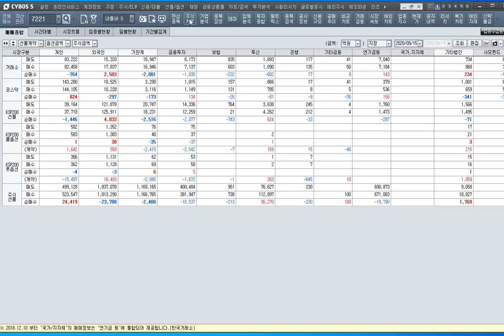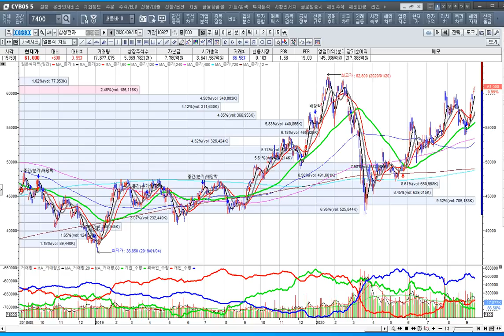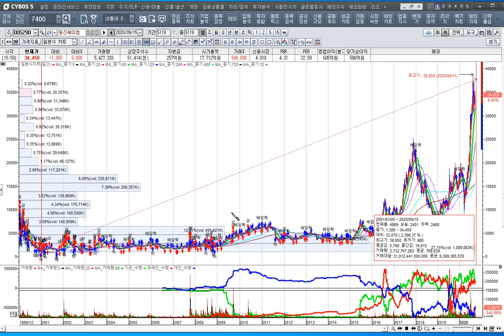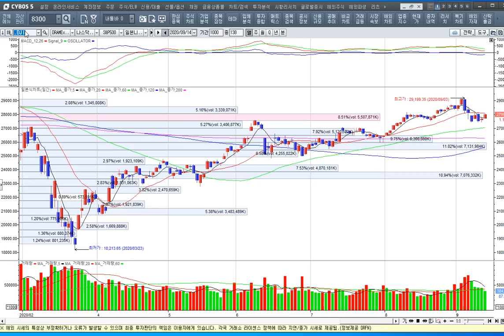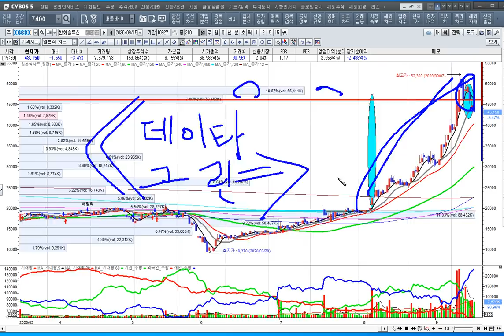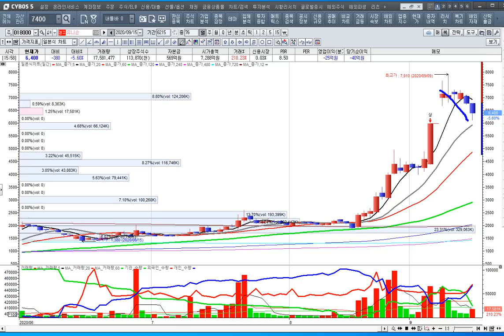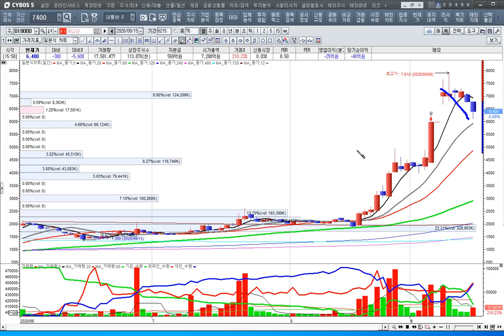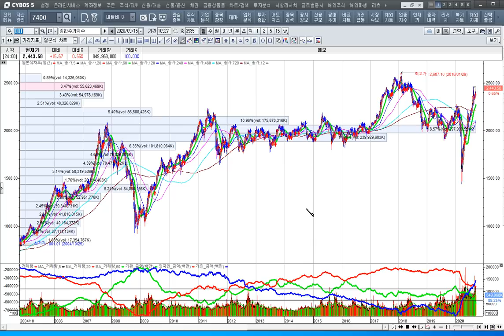[주식투자]삼성전자 신고가에도 반도체 소재 기업을 사야 하는 이유[2020.9.15]